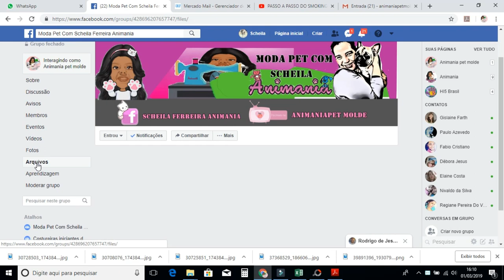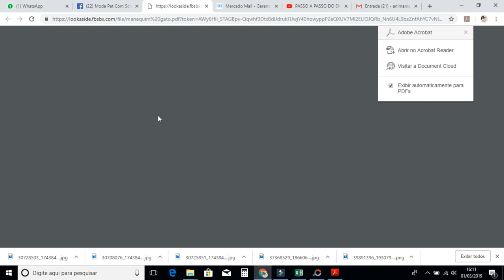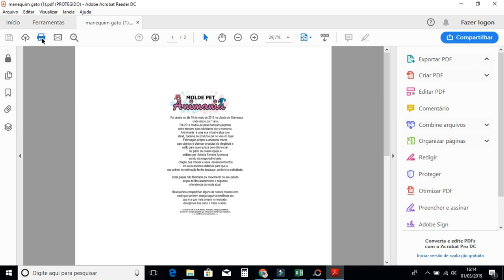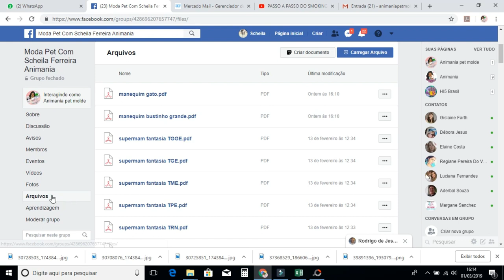COMO BAIXAR OS MOLDES PDF NO GRUPO DO FACEBOOK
NESTE VÍDEO EU ENSINO COMO BAIXAR OS MOLDES PDF NO GRUPO DO FACEBOOK